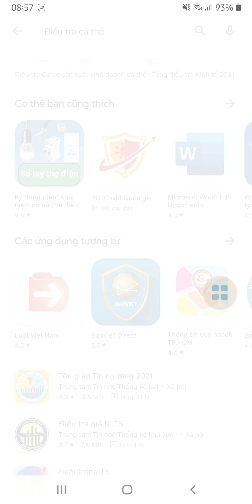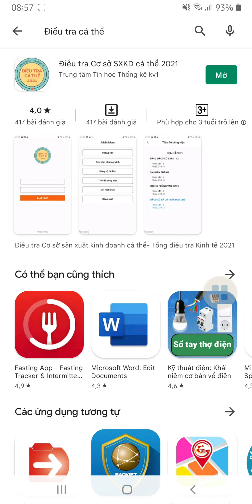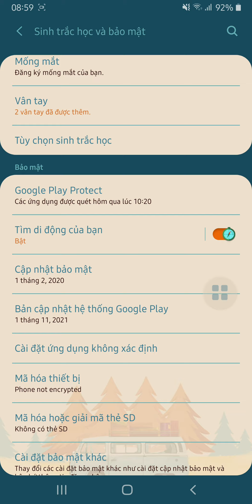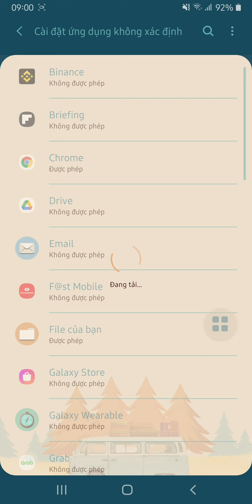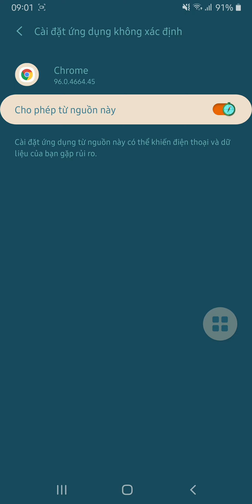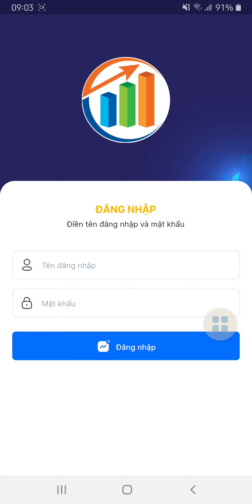ĐIỀU TRA CAPI THÁNG.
Hướng dẫn cơ bản cài đặt CAPI bằng file "APK" trên smartphone.